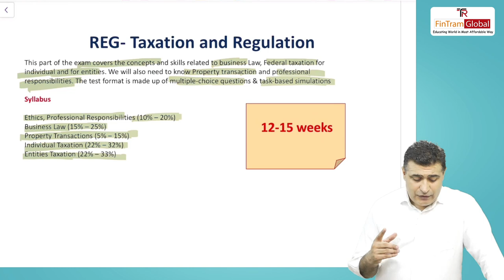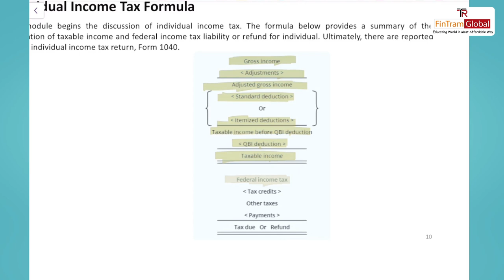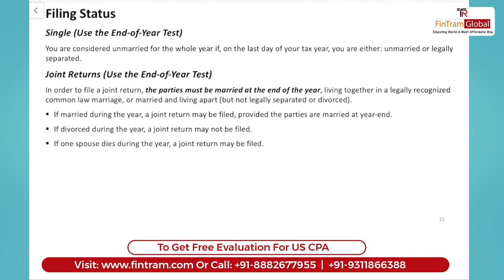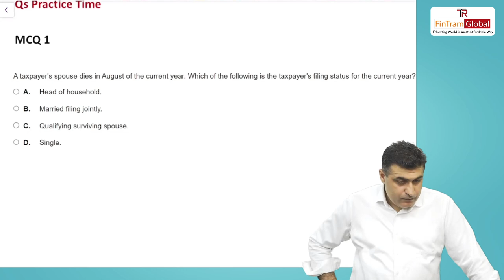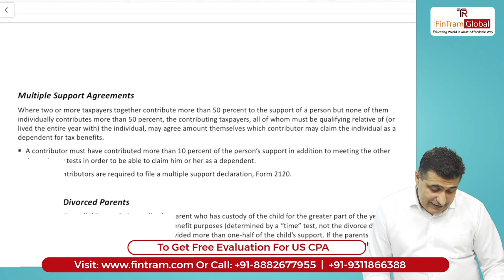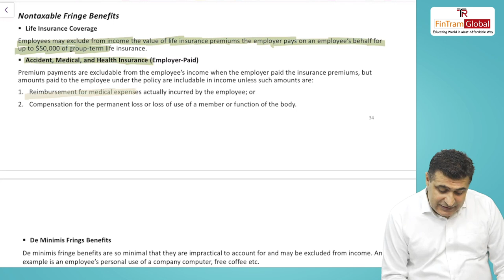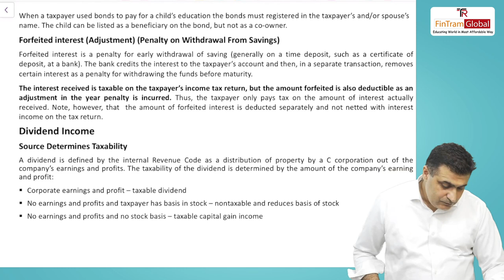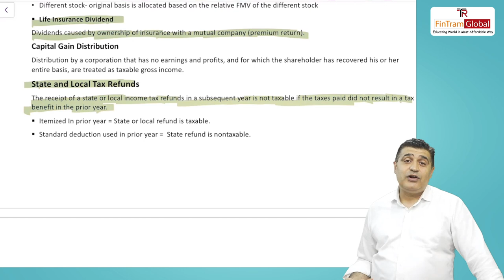US CPA REG Lecture 1: Taxation & Regulation Explained | CPA Online Video | Best US CPA Classes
✨Welcome to our comprehensive US CPA REG Lecture! In this video, we'll dive into the essentials of Taxation and Regulation, providing you with the foundational knowledge you need to excel in your CPA exams.
Whether you're a recent graduate or a seasoned accountant, FinTram Global can help you achieve your US CPA goals.

🏆 Why Choose Our CPA Classes?
Our classes are designed by top-notch instructors with years of experience in the field. We focus on providing high-quality education that combines theoretical knowledge with practical insights. Based in Delhi, our institute is renowned for helping students achieve their CPA certification with confidence.